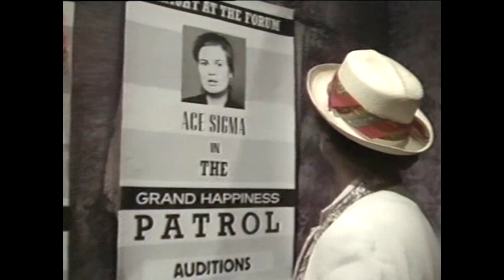Doctor Who Reviews Ep. 93 - The Happiness Patrol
We celebrate the 57th Anniversary of Doctor Who by taking an in-depth look at Seventh Doctor serial The Happiness Patrol: we might have made a mistake. This story contains two of the most infamous villains in the show’s history, a killer confectionery cook made out of candy and a far too obvious Margaret Thatcher parody. Also, Rain takes issue with a certain Doctor Who website, Jerry breaks into song and Kat forgets who Lenny Henry is…

(Thanks to Doctor Who TV for the 57th Anniversary picture)
If you’d like to suggest the subject for a future podcast or get in contact with us we can be found on Twitter or by email at